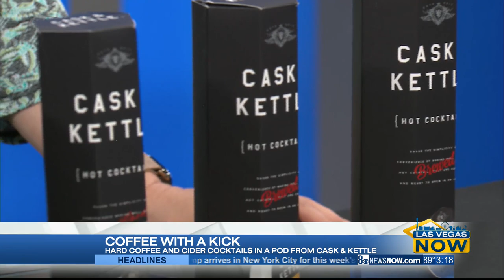Cask & Kettle has your coffee with a kick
Hard coffee & cider cocktails